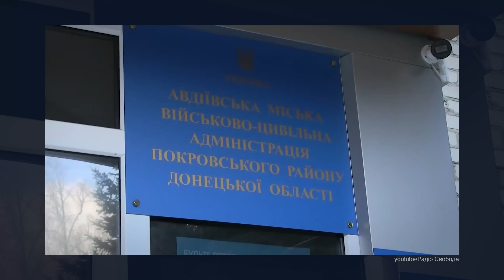АВДІЇВКА СЬОГОДНІ - залізна лінія оборони. На що росіяни перетворили місто? Як виживають люди?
Спеціальний репортаж з фронтової Авдіївки.

Місто з 2014 року живе на першій лінії фронту. За лічені кілометри - окупований Донецьк. Щільність боїв місцями - без "сірої зони" між нашими і ворожими позиціями.

Цивільні ховаються у підвалах від ворожої авіації. ФАБи рівняють місто з землею. Це все більше схоже на Пекло.

Спецреп - про моторошне сьогодення Авдіївки.

Допомогти літунам спецпідрозділу ОМЕГА можна за реквізитами:

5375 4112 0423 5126